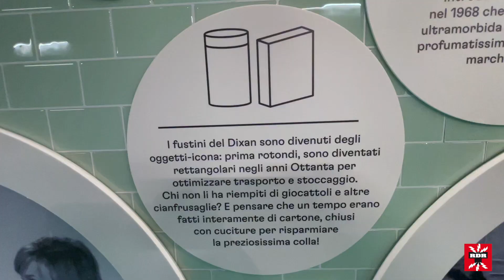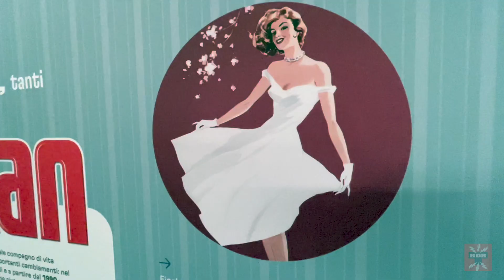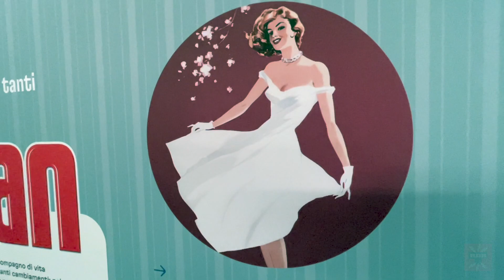TELE RDR 749 - MOSTRA “90 VOLTE HENKEL: LA RIVOLUZIONE QUOTIDIANA”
'90 volte Henkel: la rivoluzione quotidiana. Si chiama così la mostra che Henkel Italia ha deciso di regalarsi per i 90 anni dell'azienda che, dalla Germania, ha regalato ai consumatori italiani tanti prodotti e oggetti iconici che hanno segnato il passo dell'evoluzione sociale nel nostro Paese. "La nostra è una rivoluzione di piccoli gesti che - ha raccontato l'ad di Henkel Italia Mara Panajia - però hanno cambiato la vita delle persone, migliorandola". E così, fra le sale della Fondazione Riccardo Catella di Milano si possono vedere i primi fustini in alluminio di Dixan, i gadget della colla Pritt, le storiche confezioni di Persil.